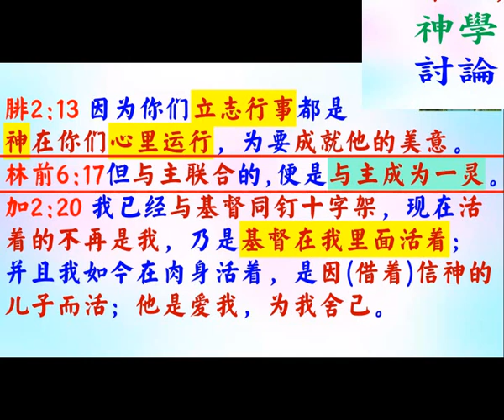1:22 將神屬性講道法應用在經文，腓2:13，林前6:17，加2: 20 - 普通話 葉牧師 2024.06.16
1:22 將神屬性講道法應用在經文，腓2:13，林前6:17，加2: 20

 1. 與主的關係：怎樣建立與主相愛的關係，怎樣從主的愛得力，怎樣深信神的供應和計劃。
 2. 處理生命：怎樣不被人、罪、負面思想情緒和潛意識、婚姻和生活的問題、和侍奉的問題影響。
3. 進入不同層次的侍奉：侍奉可以由簡單的生活見證，到建立別人的靈命，或進入策略性的侍奉。